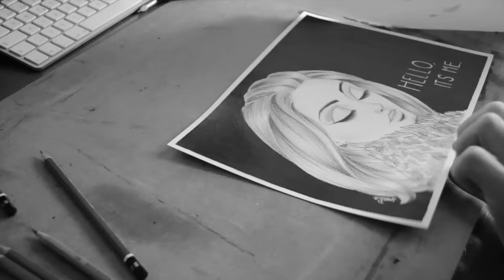Adele Speed drawing | Joan Pons Art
Dibujo de la cantante Adele a mi estilo con lápiz! Espero que os guste!
Drawing of the singer Adele in my style with pencils! I hope you like it!
Music (I love this piano cover of hello by Constantino Carrara)